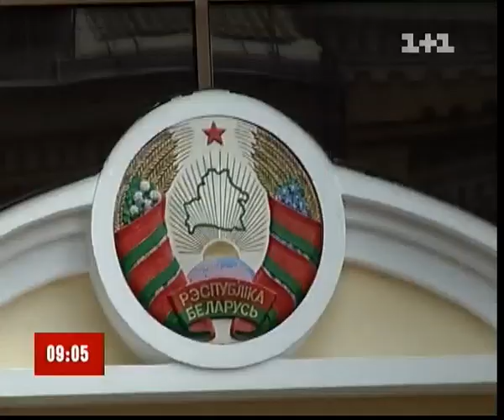ранкова пробіжка зі Сніданком з 1+1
Україна - не Білорусь! Поки у Мінську в парку до бігунів підходять правоохоронці, в Києві можна спокійно здійснити ранкову пробіжку. Цим  Мирослава Ульяніна і зайнялася